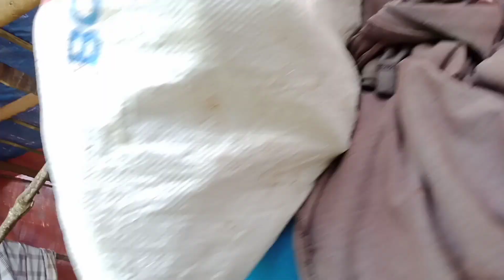Nagharvest ug Kamoteng Kahoy